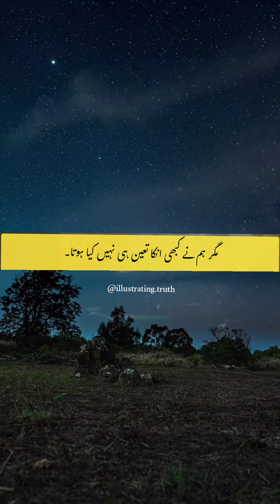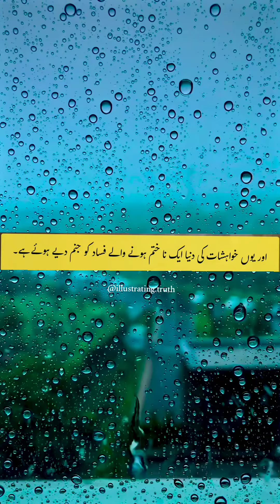My Purpose-IT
💡 From the pursuit of dreams to the fulfillment of basic needs, we delve into the psychology behind our choices and the impact they have on our lives. Join us as we engage in thoughtful discussions, examining the delicate balance between necessity and desire and how it shapes our journey.